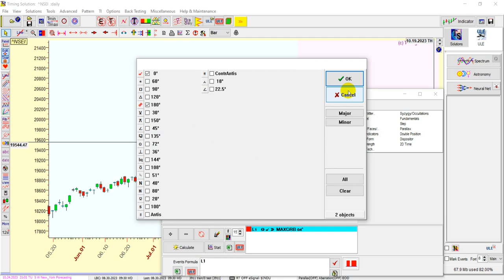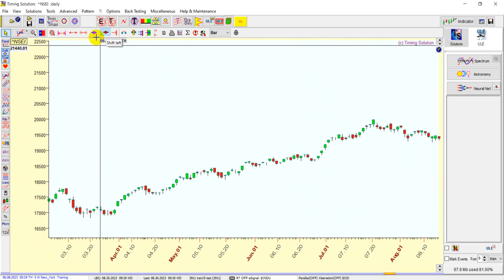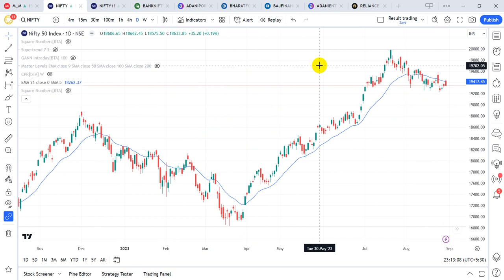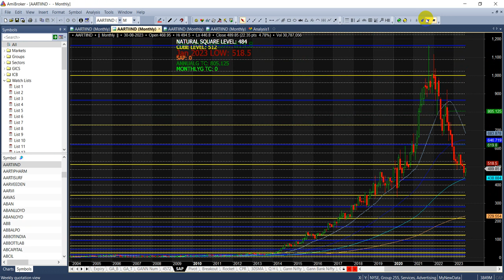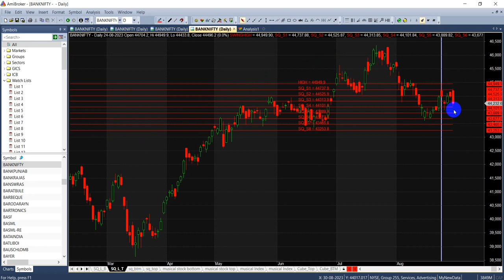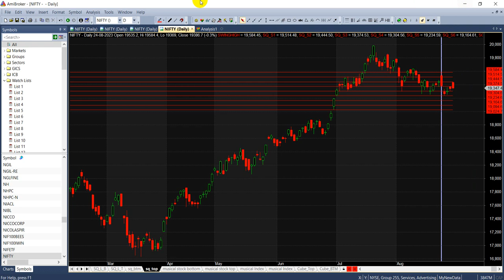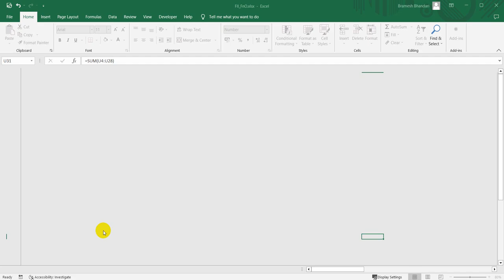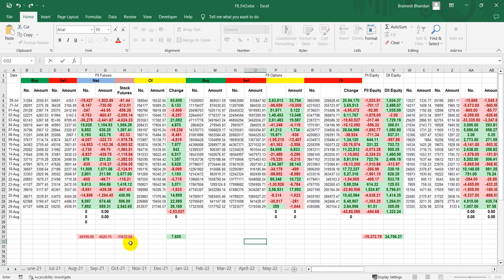Unlocking the Secrets: Supermoon's Impact on Nifty and Bank Nifty August Expiry Trend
In this video, we embark on a journey to decipher the influence of a supermoon on the Nifty and Bank Nifty trends during the August monthly expiry.

Join us as we unveil the mysteries of market impact under the cosmic gaze of a supermoon. Throughout this comprehensive guide, we will analyze historical data, technical indicators, astrological insights, and real-life examples to provide you with valuable insights into potential shifts during the August monthly expiry.

In this video, you will gain a deeper understanding of how a supermoon's presence can potentially affect market sentiment, price movements, and trading opportunities in Nifty and Bank Nifty. We will discuss various strategies to navigate potential challenges and opportunities presented by this celestial event.

Don't miss out on this opportunity to decode the code of the supermoon's influence on Nifty and Bank Nifty trends during the August monthly expiry.